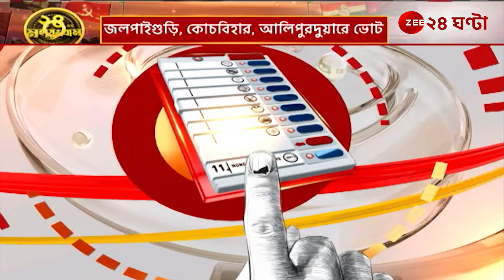Bengal Lok Sabha Election: মকপোলের সময় জলপাইগুড়িতে বিপত্তি, ১৮/২০৪ ভিভিপ্যাট বিকল | Zee 24 Ghanta